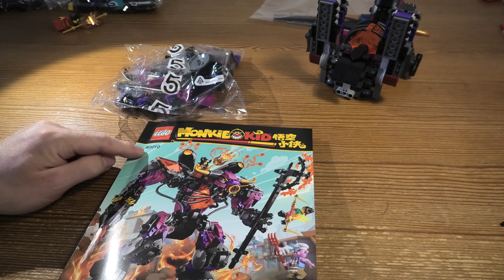Building Lego Monkie Kid Demon Bull King SET 80010 PART 3 4K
Young Monkie Kid fans will love creating epic scenes with this LEGO® Demon Bull King building toy (80010). A brilliant LEGO gift idea for kids aged 9 and up, it features a huge, posable Demon Bull King model, with many cool features to build and inspire play such as a LEGO light brick that lights up the torso, stud-shooting cannons, a ‘flame thrower’ and a big axe. The Monkie Kid, Pigsy and Princess Iron Fan minifigures each have weapons, including The Golden Staff, to boost the battle action.

Instructions PLUS!
This collectible toy playset comes with illustrated building instructions. Kids can also use Instructions PLUS, available on the free LEGO Life app, which lets them zoom into, rotate and visualise the model while building the real thing. Cool!

Build, play, learn
Inspired by Monkey King tales from the classic Journey to the West novel and rooted in China’s culture and values, LEGO Monkie Kid sets nurture children’s bravery and resilience while they enjoy hours of creative fun.

Encourage your youngster to build and become a brave hero like Monkie Kid, battling against the odds with this LEGO® Monkie Kid™ playset (80010), which features a huge, highly detailed, posable, Demon Bull King model.
This LEGO® set includes 3 minifigures – Monkie Kid with The Golden Staff, Pigsy with a Rake Cannon and Princess Iron Fan with her Magic Fan – for children to role-play as heroes and villains in their own LEGO stories.
The Demon Bull King model has play-inspiring features including a LEGO® light brick to make the torso glow, space for the Princess on his shoulder, 2 stud-shooting cannons, a ‘flame thrower’ and a big, detachable axe.
A super birthday, surprise or holiday gift idea for kids aged 9+, this 1,051-piece LEGO® model kit offers a challenging build and combines brilliantly with other LEGO Monkie Kid™ sets for even more action play.
The LEGO® villain Demon Bull King toy stands over 11” (29cm) tall and will look stunning displayed in any child’s bedroom between action-packed playtime adventures.
This unique and collectible toy building set is made with LEGO® bricks and purely powered by children’s creativity… Well, almost! Just 2 LR41 button cell batteries (included) are required for the LEGO light brick.
Digital Instructions PLUS, available in the free LEGO® Life app, allows kids to rotate, zoom and visualise this model from all angles as they build the real thing, heightening their feelings of independence. Awesome!
Inspired by legendary tales from China of the Monkey King, LEGO® Monkie Kid™ creative toys nurture youngsters’ bravery, creative and resilience through hours of fun building and play.
Children don’t need Monkie Kid powers to build with LEGO® bricks! Ever since 1958, they have met the highest industry standards to ensure they are consistent, compatible and connect and pull apart easily every time.
LEGO® bricks and pieces are dropped, heated, crushed, twisted and rigorously analysed, ensuring that this educational building toy meets the highest global safety and quality standards.